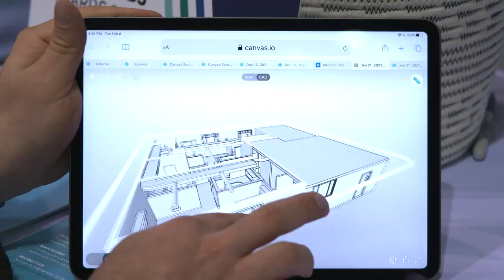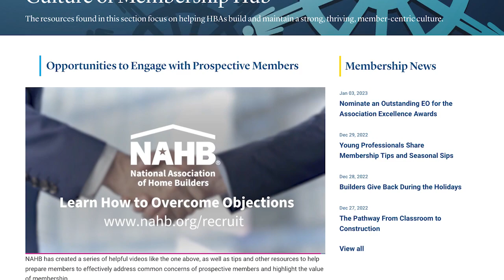NAHB Chairman's Update: Jan. 2023 - Jerry Konter Bids a Fond Farewell to the NAHB Chairmanship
In his monthly video update, NAHB Chairman Jerry Konter reflects on his year as chairman, noting the Federation's accomplishments in 2022. Konter's term will end at IBS 2023, Jan. 31- Feb. 2 in Las Vegas.